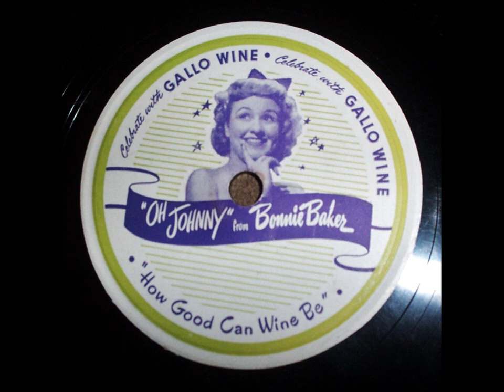Bonnie Baker sings for Gallo Wine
Early 40's 78 rpm record. Bonnie sings her monster hit "Oh Johnny" along with a Gallo Wine commercial!